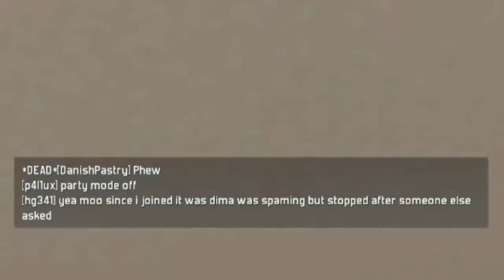Intruder butthead log: I don't even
sometimes you gotta do what you gotta do